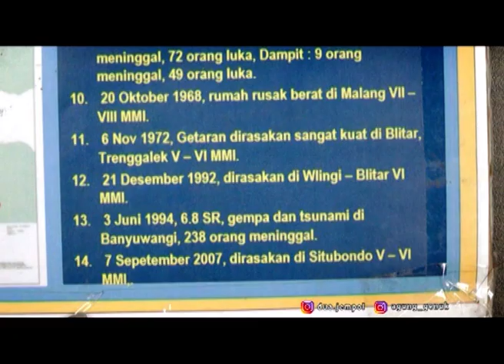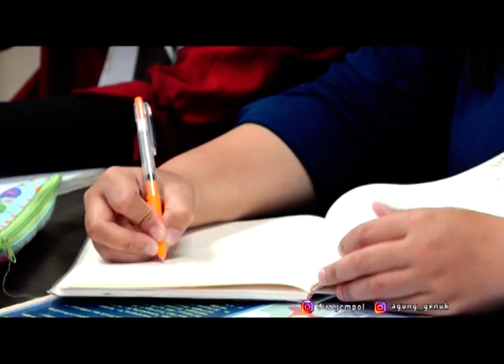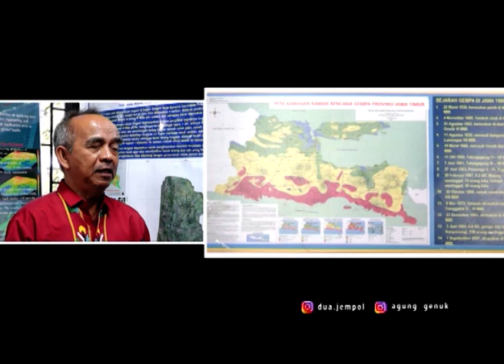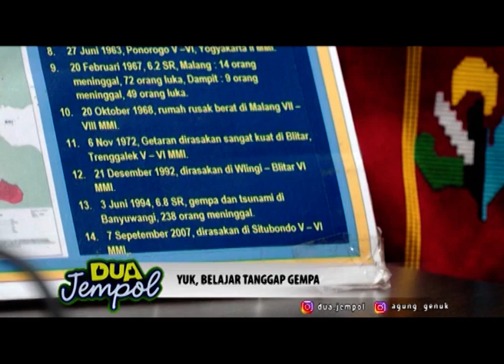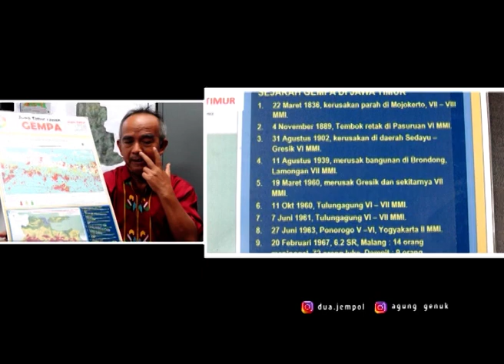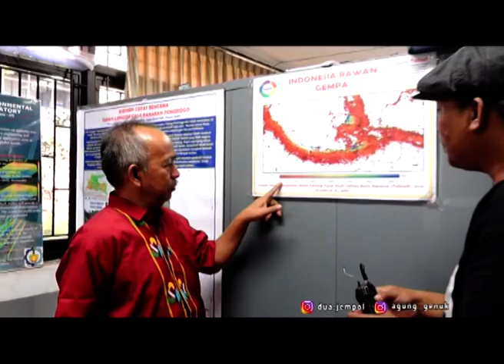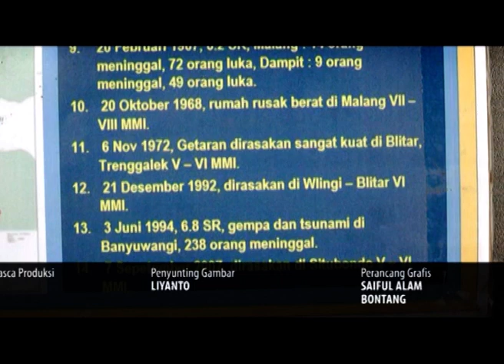YUK NELAJAR TANGGAP GEMPA DUAJEMPOL EPISODE 98